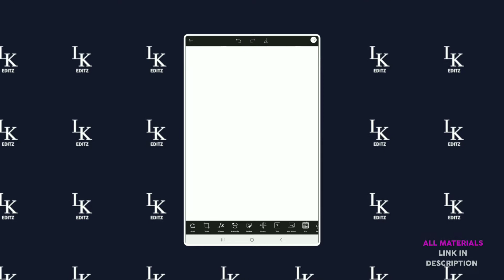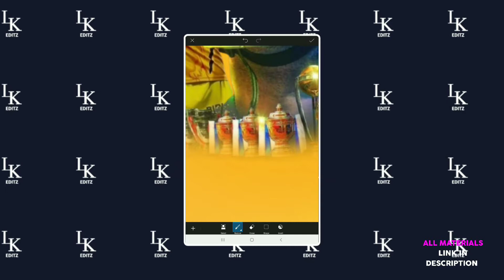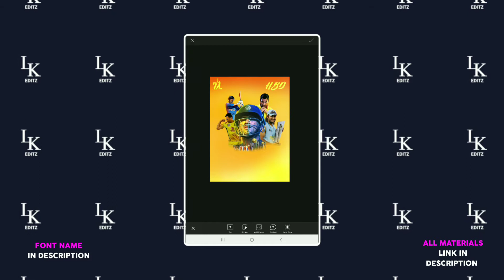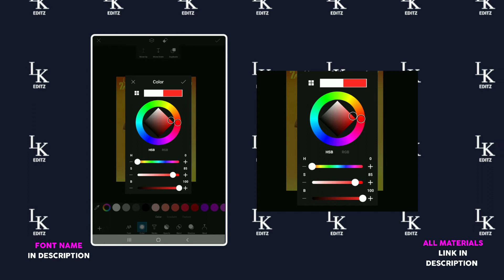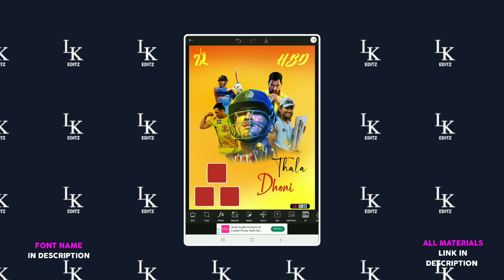HOW TO MAKE THALA MS DHONI BIRTHDAY BANNER EDITING TAMIL LK EDITZ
THIS VIDEO IS FOR THALA DHONI BIRTHDAY BANNER EDITING

FONTS NAME
THIRTHY REGULAR
SURREALLY
CHESNEY DEMO

PLEASE READ: The don't own the audio and the picture. This video is purely fan-made,and will not be used for profit or illegal sharing.

Listen ad-free with YouTube Premium
Song                Need You
AMRA, UMPI, and 5 music rights societies